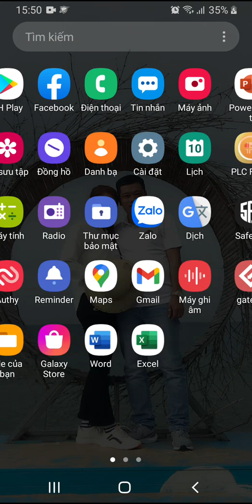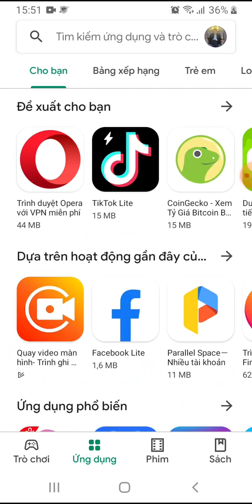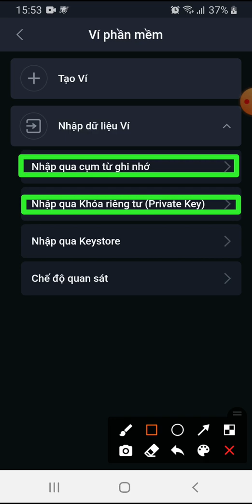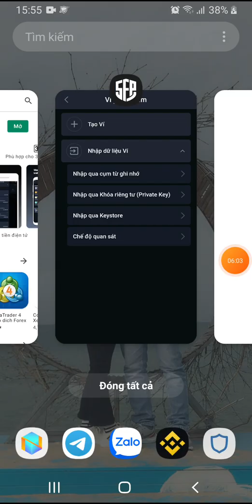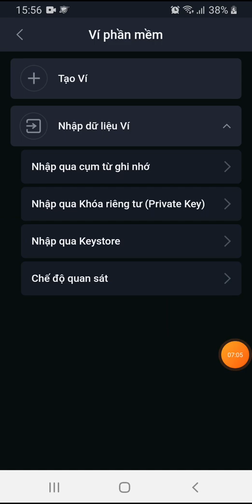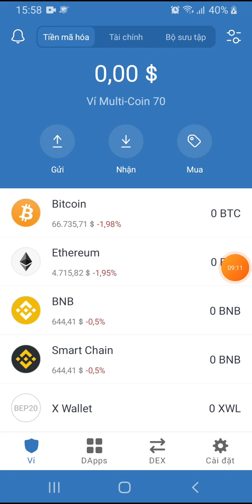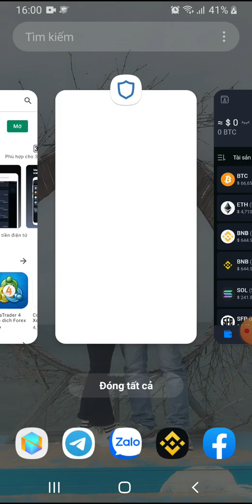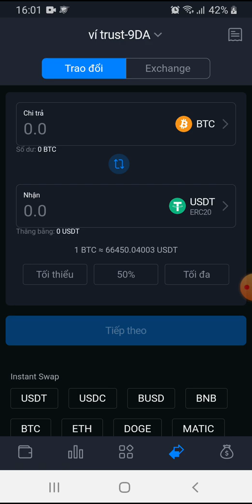Cách Khắc Phục Dapp Ví Trust Wallet Trên Điện Thoại Iphone 🤳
💥Chào mừng các bạn đã đến với kênh Xuân Bảo Network ..!!

🌹 Kênh Chuyên đăng tải những video Tin tức, Cuộc Sống, hướng dẩn,Đầu tư Nhằm mang đến cho tất cả quý vị và các bạn những hướng dẫn có ích Và những giây phút thư giản sau những giờ làm việc mệt mỏi..🤗

💝 Nếu quý vị và các bạn yêu thích, quan tâm thì hãy nhấn đăng ký kênh để theo dõi và ủng hộ cho Xuân Bảo nhé...Cám Ơn Mọi Người Rất Nhiều..!!